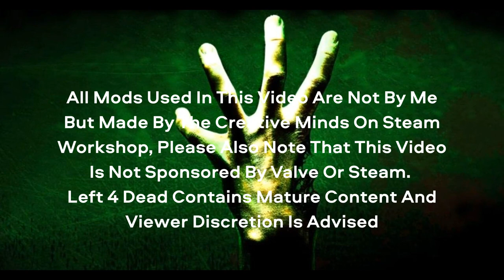Left 4 Dead: Death Toll